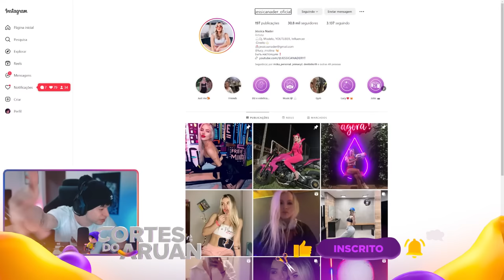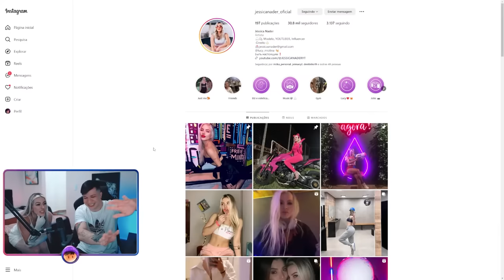A JÉSSICA NADER INVADIU A LIVE E PEDIU O ARUAN EM CASAMENTO !! 🤣💍 - Cortes do Aruan